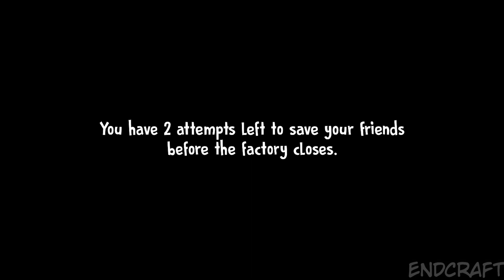⚔️Jumpscare Battle #1 | Granny 3 vs Grandpa 2 vs Ice Scream 4 vs Slendrina The Basement + more⚔️